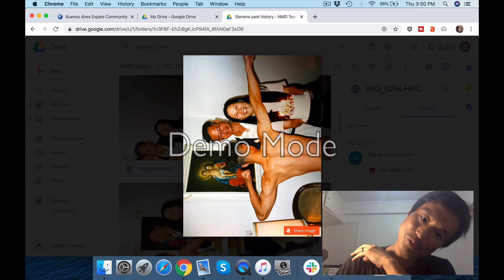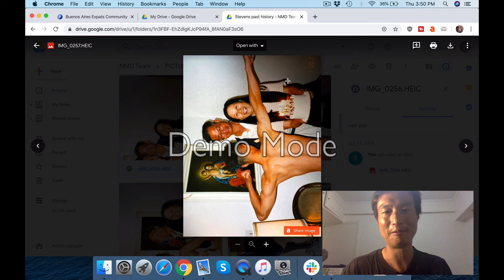18yr rounded shoulder No chest development